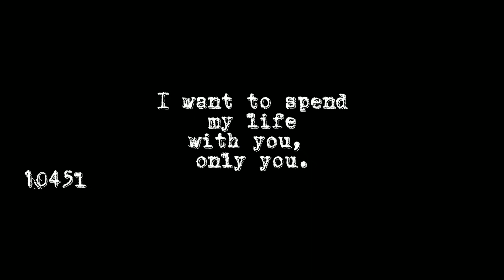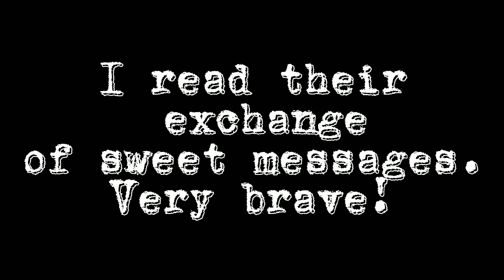"JOSHUA R." | Devina Nonato